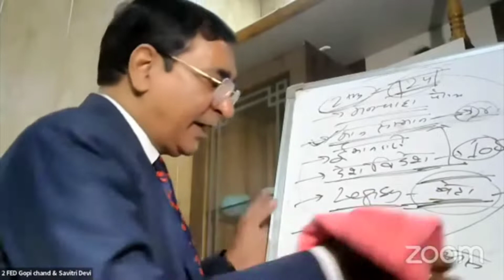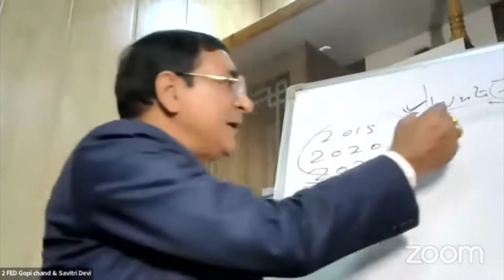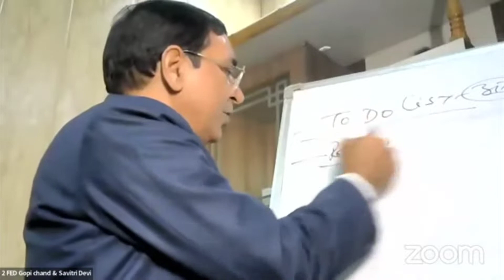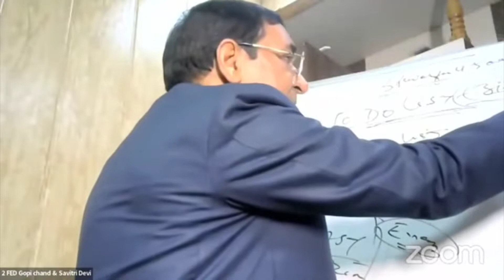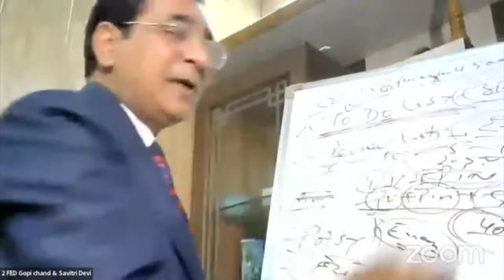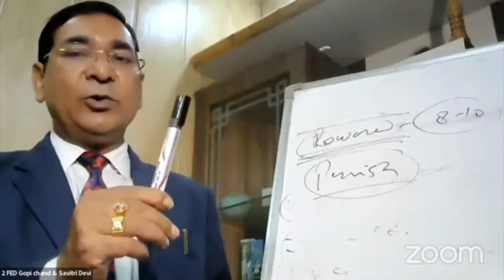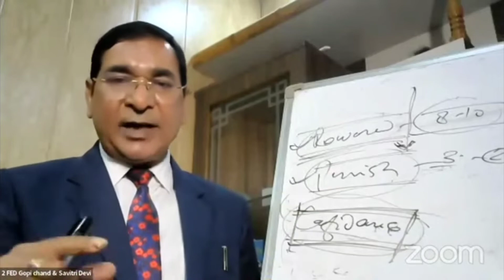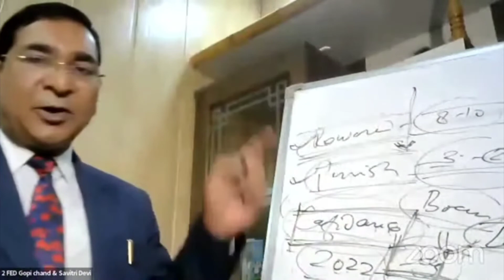Yojna 2022 By Gopi Chand Chaudhary Ji